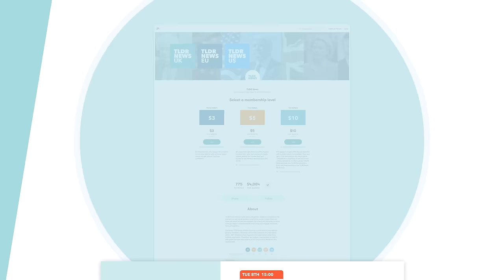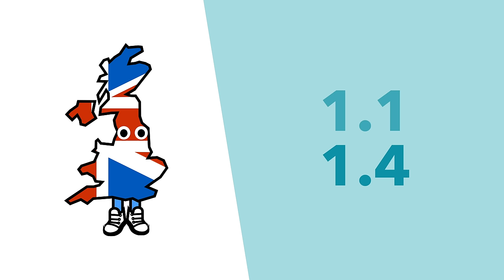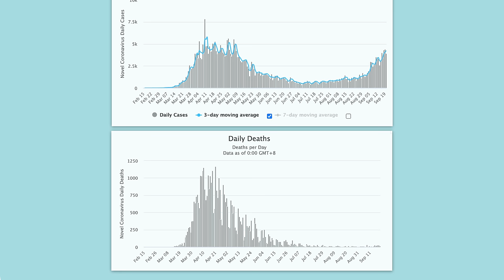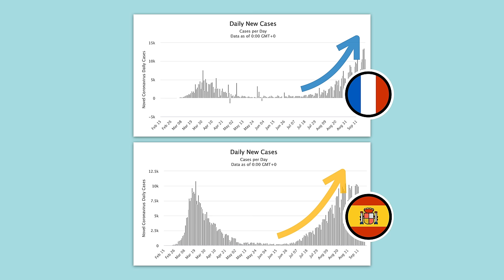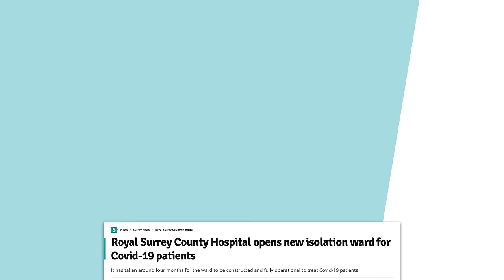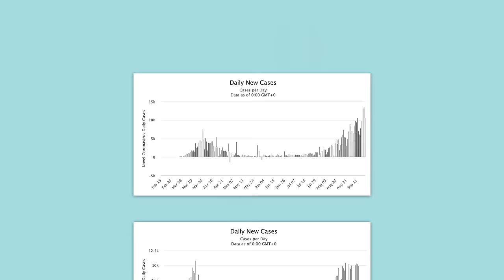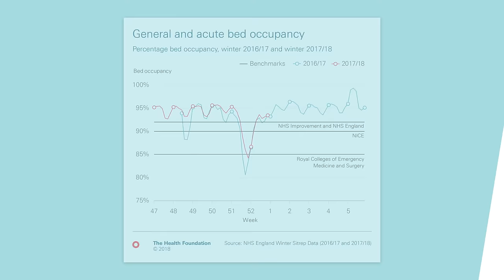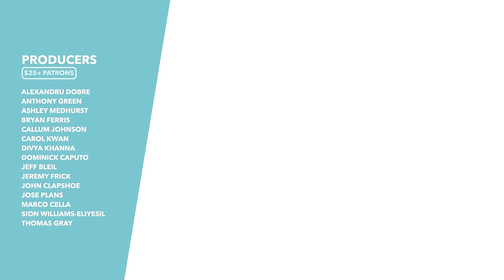Will Britain Be Locking Down Again Soon? Why a Second Lockdown Might be Necessary - TLDR News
Yesterday Chris Whitty and Patrick Vallance held a press conference to discuss the current status of COVID in Britain. During the presentation, both highlighted issues with the current handling of the crisis as well as highlighting why further action might be needed. So in this video, we discuss the problems presented by COVID, why a second lockdown may be necessary and if the government will actually do it.